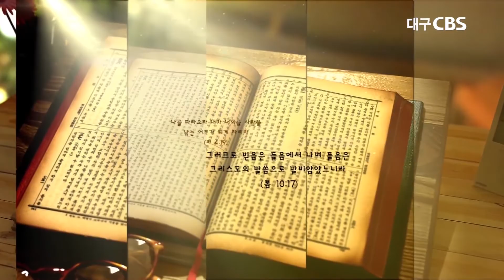하나님의 꿈 희망 공동체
설교:운암교회 조승희목사
본문:사무엘상 22장 1절~2절